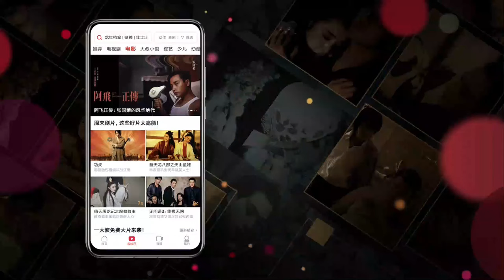【功夫電影】村霸對美女用酷刑，路過的高手以牙還牙，惡霸死好慘！⚔️ 功夫 | Kung Fu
【簡介】1947年春，膠東解放區龍王島解放伊始，島上人員魚龍混雜，敵我難辨，而我山東戰場軍火短缺，形勢危急。地下黨員劉三嫂和中共龍王島區委書記兼區長葉洪山，接上級膠東軍區武裝部副部長於德海指示，以辦漁業供銷社之名，實施“海葵行動”，暗中組織艄公協助軍火運輸線。恰逢日偽殘餘勢力、海匪漁霸遲龍章計劃反攻龍王島，派出亡命海盜李忠祖“詐死”回島，組織暗殺排製造恐慌，妄圖亂中奪島。

美女特工，精彩槍戰，懸疑諜戰，最新最全的中國短視頻！無屏蔽！全球看！